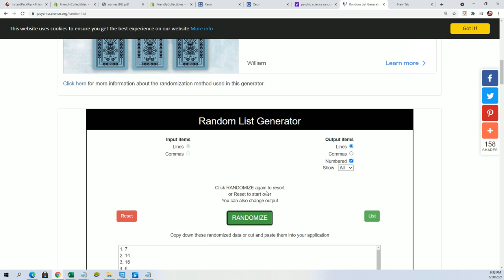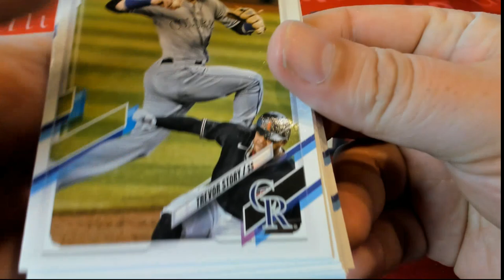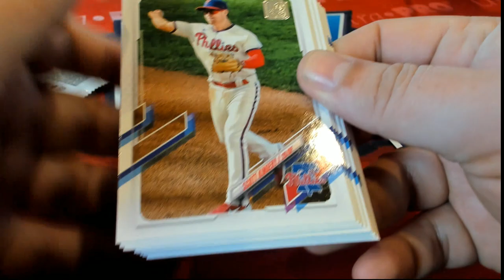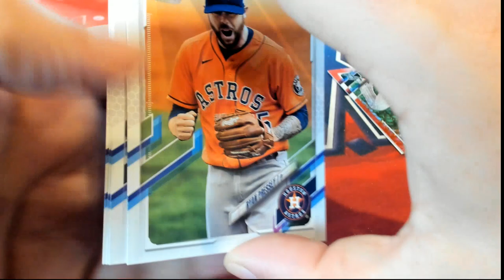Brad's Series 2 Baseball Packs